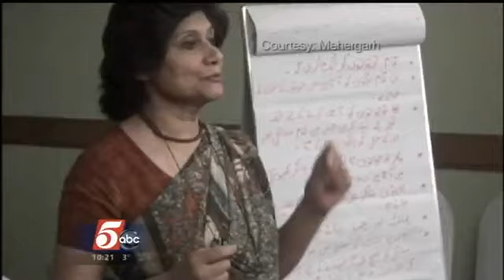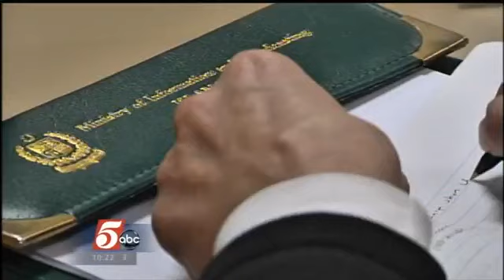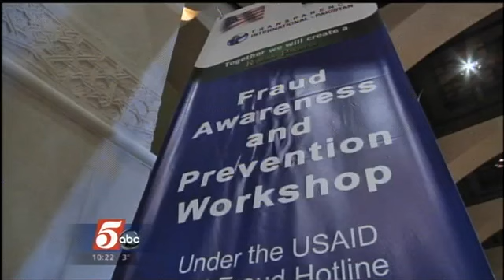Minnesota in Pakistan: Advocacy & Human Rights